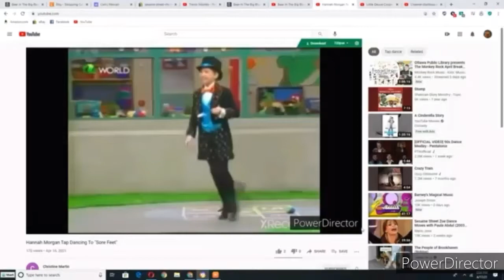Hannah Morgan Tap Dancing To "I've Got Peace Like A River"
This song is from "Kids Sing Praise Volume 1," (1987) "Cedarmont Kids : Sunday School Songs" (1996) and "Bible Action Songs 2." (1997)